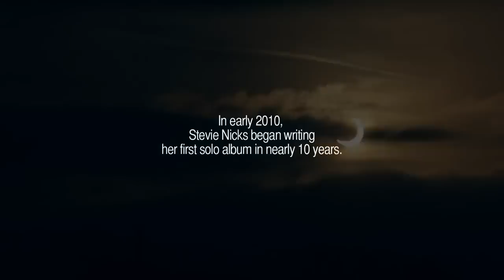Stevie Nicks: In Your Dreams Official Trailer #1 (2013) - Documentary HD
Decadent rock star, '70s survivor, gypsy songbird, white-winged dove—the inimitable Stevie Nicks has entranced millions of fans worldwide with her poetic lyrics, sultry singing and featherand-lace style. In 2010 Nicks embarked on the recording of a new solo album, In Your Dreams, produced by former Eurythmics mastermind Dave Stewart. With cameras in tow, documentarian Stewart and diva Nicks set up shop in her home studio and reveal their collaborative creative process. Shifting dynamically among video formats, painstaking recording sessions and revealing interviews, this magic-tinged musical journey is a loving and tuneful portrait of the eternally bewitching Gold Dust Woman.